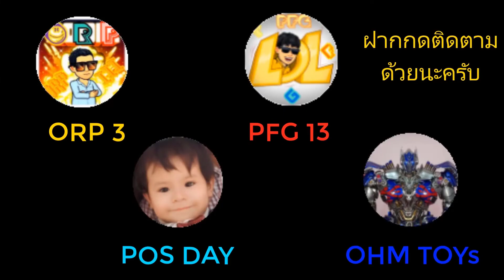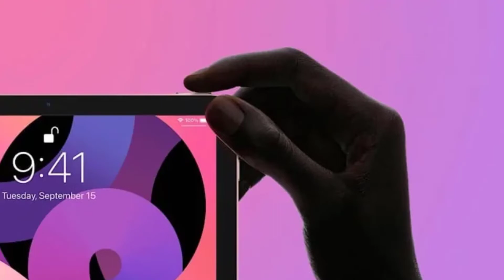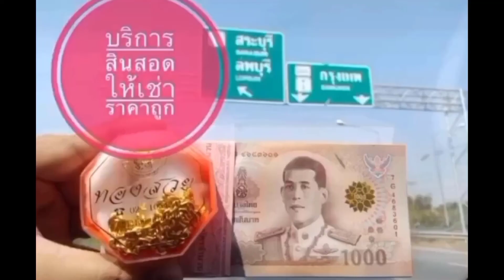แจ้งข่าวลือ iPhone SE 3 2022 มาต้นนี้จริงหรือเปล่า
-ขอบคุณทุก ๆ ช่องที่ให้ข้อมูลดี ๆ กับช่องทางเรา ขอบคุณมาก ๆ ครับ